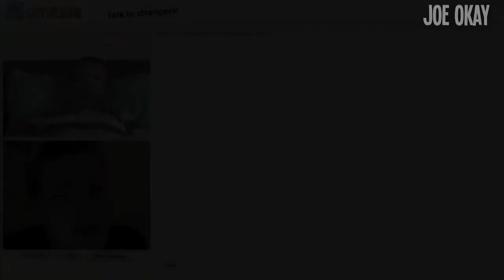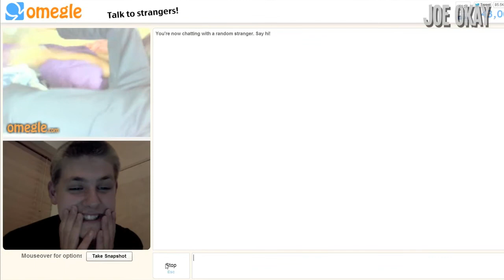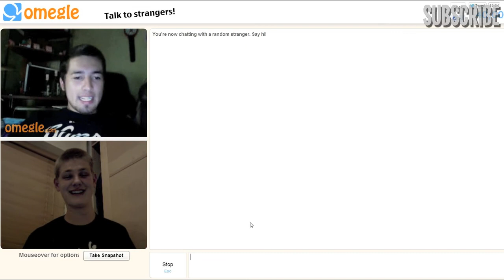Omegle #1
In this video ChayARH and Joe Okay go on Omegle to talk and prank random strangers on the internet.